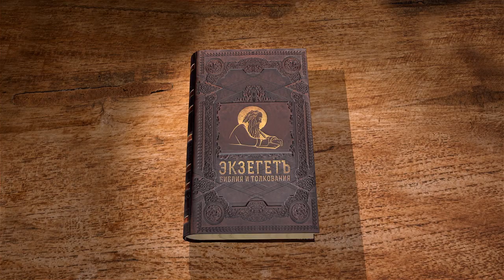1-е Послание к Тимофею. Глава 2 "Спасается через чадородие" Протоиерей Олег Стеняев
Команда Экзегет.

Библейский портал Экзегет продолжает новый цикл бесед со священником Олегом Стеняевым на 1-е Послание к Тимофею апостола Павла.
Это послание содержит наставление апостола о том, каким должны быть пастыри церковные и в чем состоит их деятельность. Написано в 63-64 гг. Р.Х.

🔸   Молитвы о всех
🔸   Спасение и познание истины
🔸   Посредник между Богом и человеком
🔸   Женское одеяние
🔸   Покорность женщины
🔸   Спасение чадородием